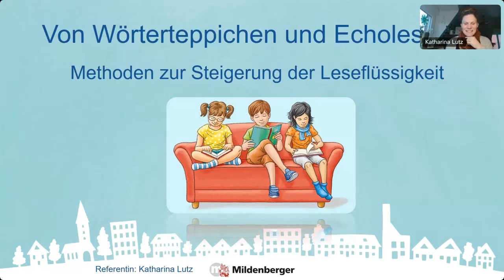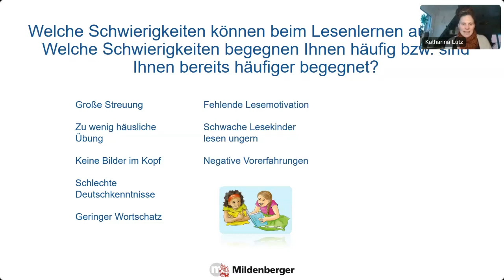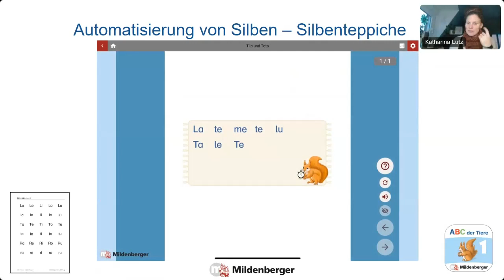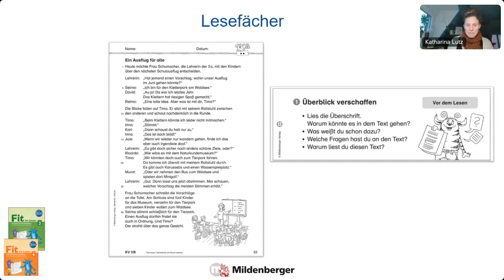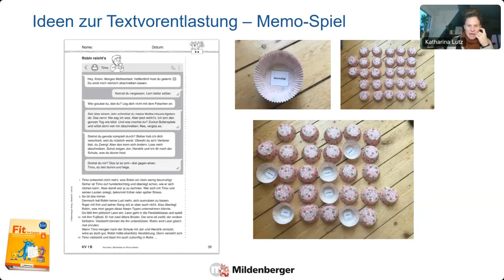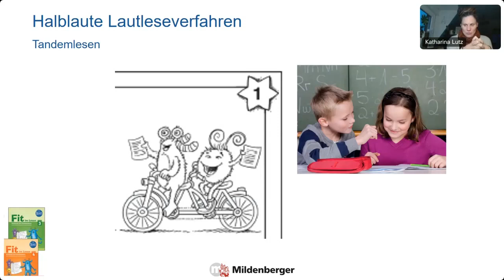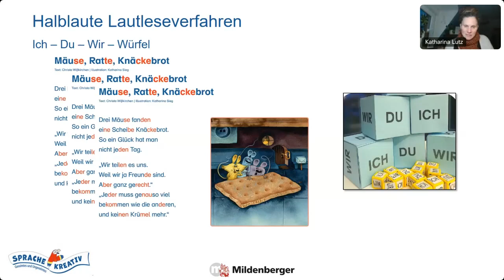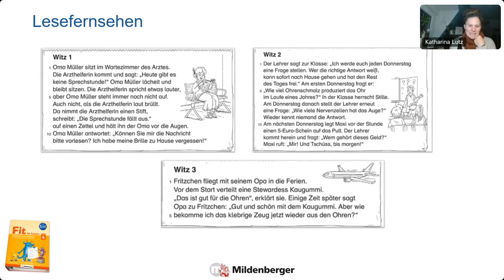Spielend Lesen lernen: Von Wörterteppichen und Echolesen - Leseförderung die Spaß macht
Leseförderung mit unterschiedlichen Trainingsmethoden zur Steigerung der Leseflüssigkeit und zur Textvorentlastung an konkreten Beispielen gezeigt.

Timestamps

00:00 Einleitung
08:34 Materialeinführung
09:43 Schwierigkeiten beim Lesen
18:49 Hilfestellungen beim Lesen(-lernen)
42:50 Textvorentlastung
56:00 (Halb-)laute Leseverfahren
01:03:00 Verfahren zur Ermittlung der Lesegeschwindigkeit
01:11:00 (Halb-)laute Leseverfahren
01:15:00 Leseleistungen erfassen und bewerten